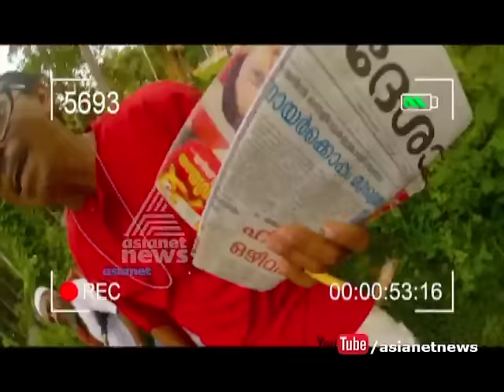Munshi on Kerala Bank expansion of state Cooperative Bank 15 July 2016